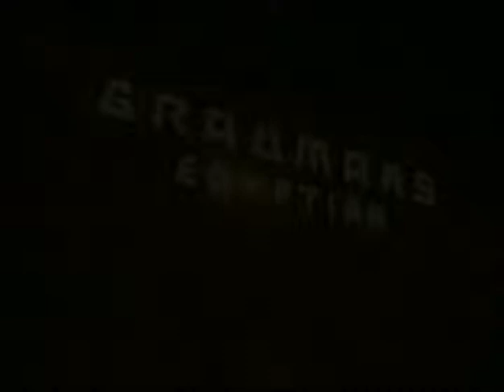Documental: Reestreno De Evil Dead. Subtitulado En Español